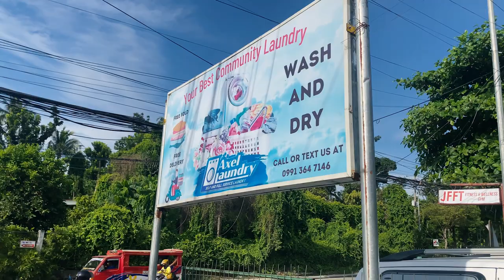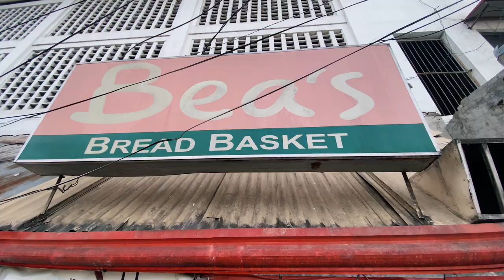FILIPINO FAMILY INVITE US TO MOVE IN WITH THEM IN THE PROVINCE - PHILIPPINES 🇵🇭 Ep.1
The title says it all people, WE MOVED TO A PROVINCE here in the Philippines!!  We have been in the Philippines for almost 7 months now and ever since, we called Cebu City home!  However, after making new friends (whom we now call family) we decided it was time to be even closer to them all ❤️. Heck, we found ourselves staying in the provinces more than our own home in the city anyway so why not.  Thankfully we have an incredibly gracious, kind, and selfless friend who is allowing us to stay with him for some time and experience what the Philippines is truly like even more than we already experienced!!!

This is just EP.1 of a small mini series documenting our time in the province!  We are discovering just what province life is all about in the Philippines!

Thanks for tagging along and we can't wait to show more and more ith you all ❤️